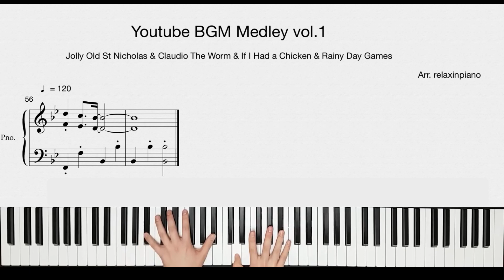[악보] 유튜브 배경음악을 피아노로 연주하면...?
유명 유튜버들이 영상 배경음악으로 많이 사용하는 음악들을 피아노로 직접 커버했습니다!
첫 소절만 들어도 어떤 유튜버가 떠오를 정도로 흔히 사용하는 BGM 네 곡을 선정해서 짧게 연주했습니다.

0:00 E's Jammy Jams - Jolly Old St Nicholas
0:37 The Green Orbs - Claudio The Worm
1:08 Kevin MacLeod - If I Had a Chicken
1:28 The Green Orbs - Rainy Day Games

예쁘게 들어주셔서 감사합니다 :)

구독 한 번씩 눌러주세요~★

Piano cover of familiar youtube BGM.
I played four songs that you'll know whose Youtuber BGM is as soon as you listen.
Hope you like my cover :)